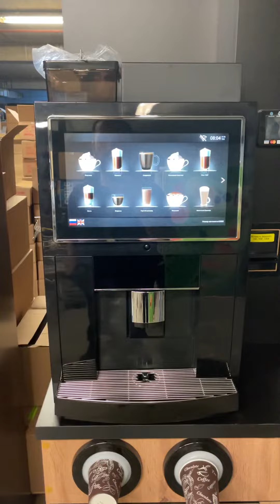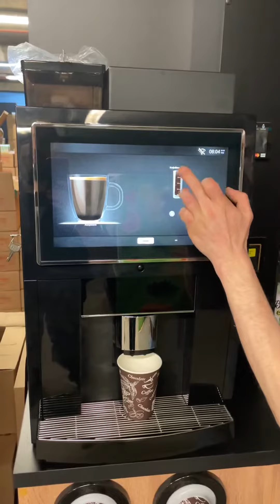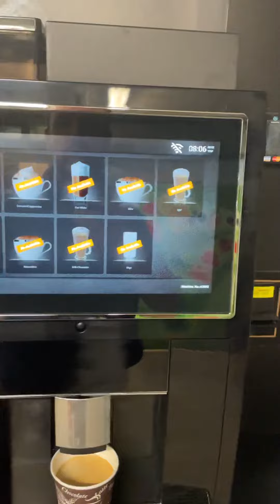Кофе островок от компаний Supervendboutique цена за комплект под ключ 233900₽